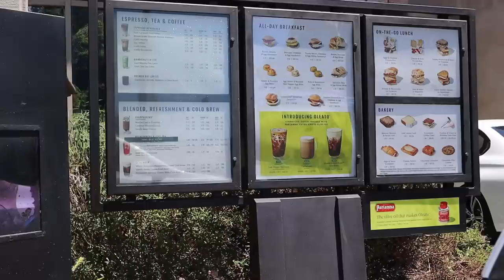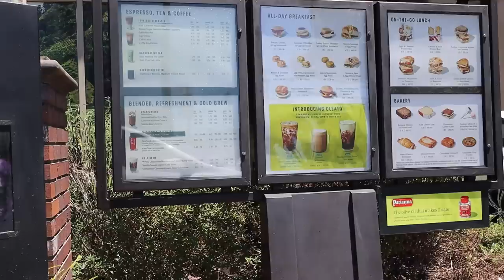Brand New Fast Food Menu Items YOU NEED TO TRY! I Tried the OREO PIE FROM MCDONALDS AND IM SHOOK!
Am I one of the lucky ones who got to try the NEW McDonalds Oreo Pie? Yes, and I will forever be grateful!!! There are SO many new fast food menu items out right now that I don't even think I skimmed the surface, but I was HONORED to try and make a dent in these new menu items for you all! Also, glad I was able to celebrate national FRY day in the process lol!

So, here's what I was able to taste test for you:
Grimace Shake .just kidding. I missed this by a single day!
McDonalds Oreo Pie
McDonalds Cheesy Jalapeno Burger
Taco Bell Volcano Menu (Volcano Taco and the Volcano Burrito)
Taco Bells
Burger Kings Spicy Nuggets
Burger King Spicy Royal Chicken Sandwich
Taco Bell Watermelon Berry Lemonade Freeze
Starbucks Oleato Menu (Oleato Shaken Espresso and the Oleato Golden Foam)

Mailing Address
2355 Westwood Blvd.